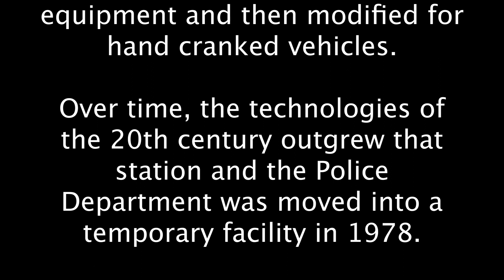Taunton Police Station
This video highlights the current conditions at the Police Station in Taunton, MA.